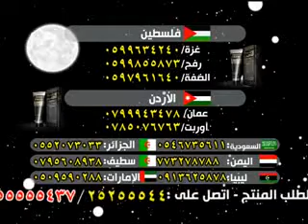اعلان كريم البشرة الاول للدكتور اسامة حجازى